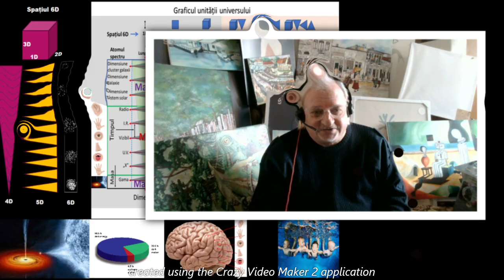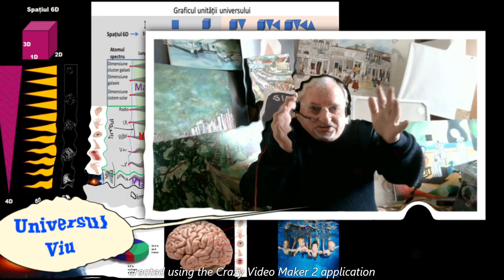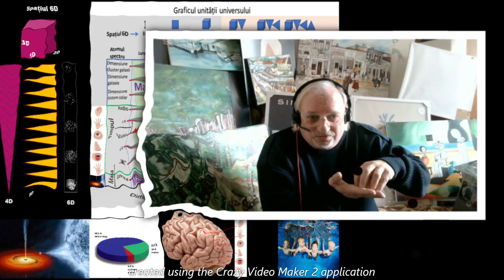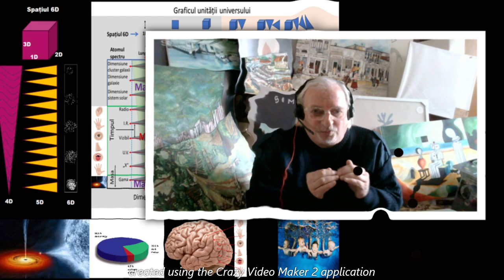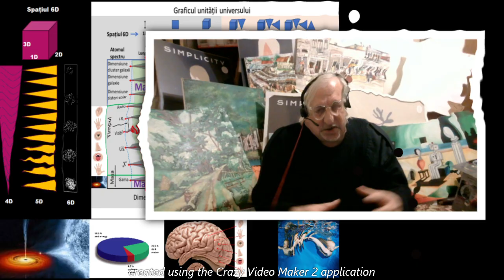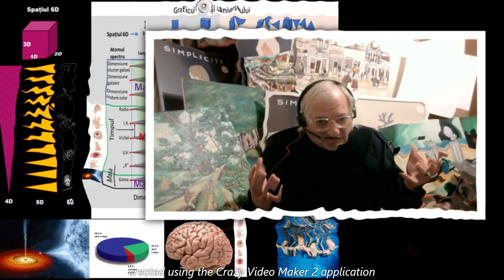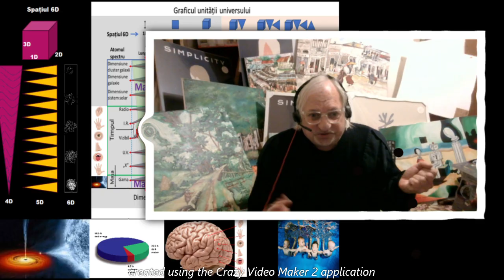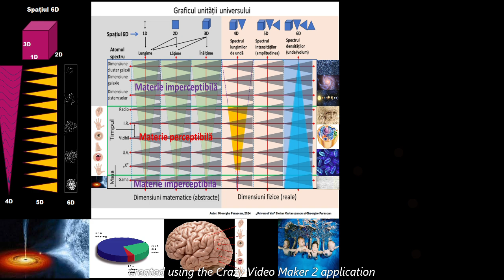Universul Viu (1)